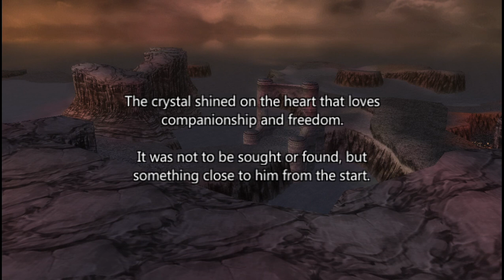Book 2; Light To All; Chapter 9; A Treasure Hunt Pt V; Gateway Of Artificial Life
Bartz blames himself for Zidane's plight. Squall returns his Chocobo feather and tells him that he needs the goodluck charm. Exdeath appears. Bartz decides to stop running and finally confronts Exdeath. The two reunite with Zidane.